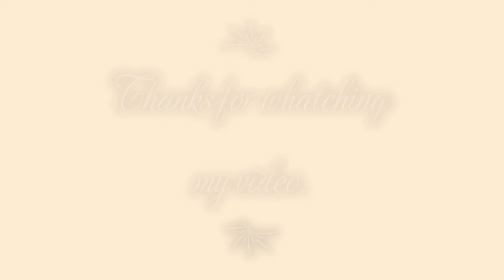Dry Chrysanthemum flowers for tea with oven - Sấy hoa cúc làm trà